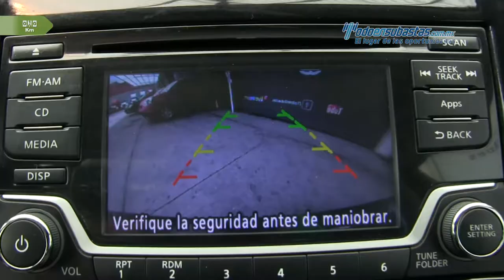Nissan • Versa Advance 2017 • HK423441